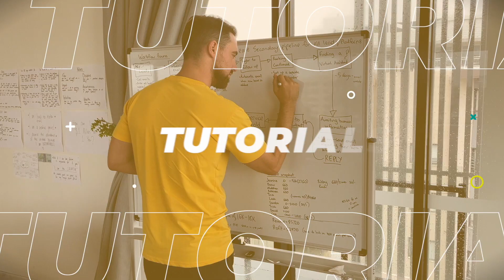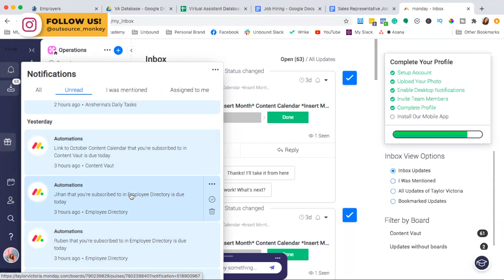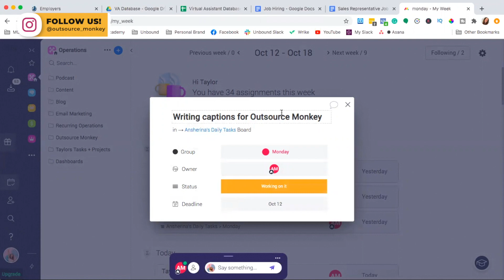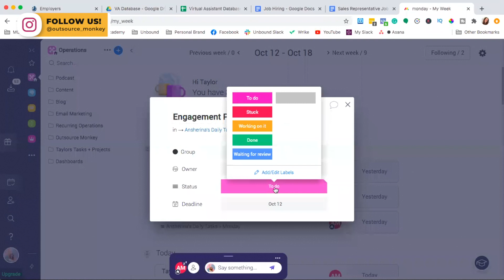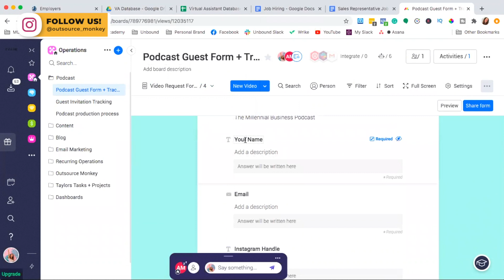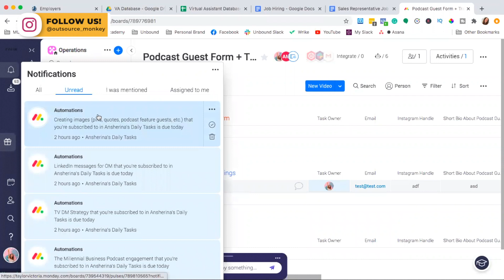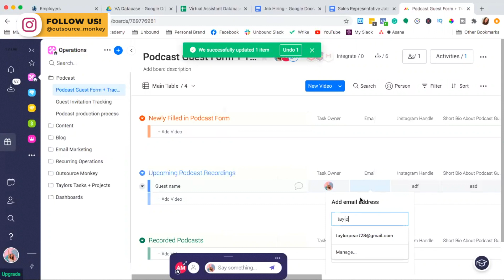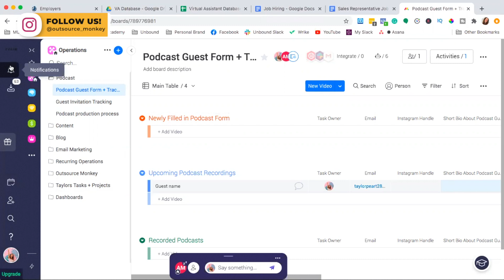How to Structure Monday.com for Agencies | Set Up Monday.com for an Agency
Are you really interested to know how to structure monday.com for agencies?
Do you know how helpful monday.com is to maintain your agency work?

WELL! You are in LUCK! This is Taylor Victoria, co-founder of Outsource Monkey. In this video, I’m going to share with you how to structure monday.com for agencies. Also you will know how monday.com project management works, how to use monday.com, the secret of monday.com etc. And if you stick around until the end of the video, we have a special offer that you’re absolutely going to love AND that’s a 10% Discount Code if you hire a VA from Outsource Monkey.

WANT TO HAVE A VIRTUAL COFFEE?

Want to chat with me to see if one of our Outsource Monkey VA’s would be right for you?